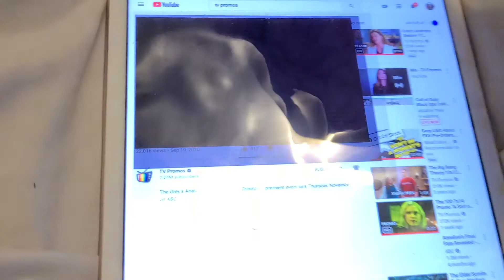STATION 19 AND GREYS ANATOMY CROSSOVER PREMIERE EVENT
nice very nice